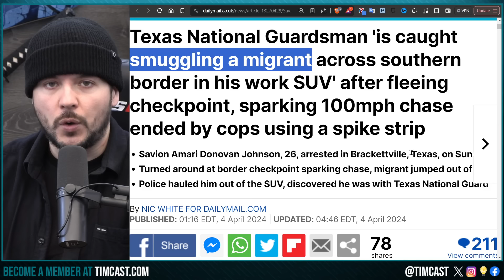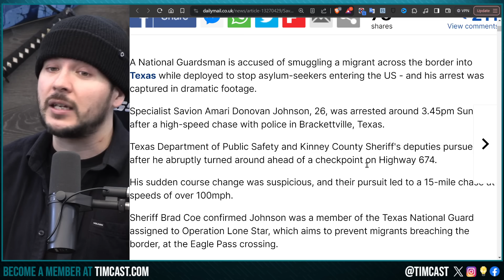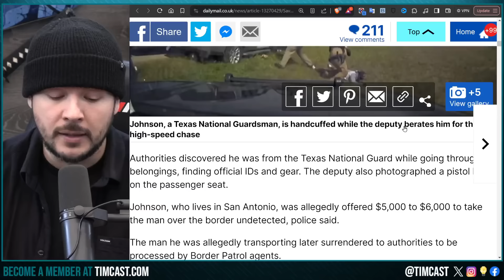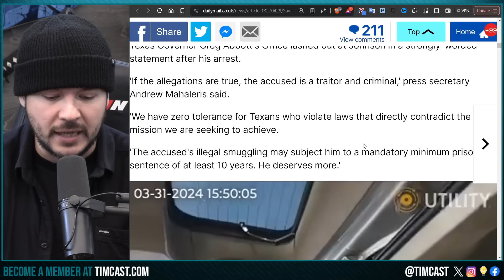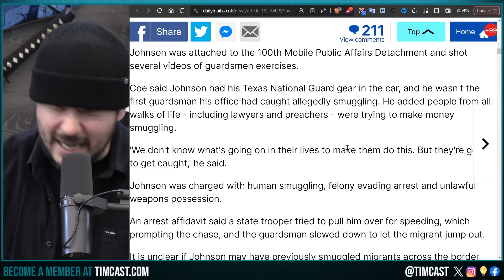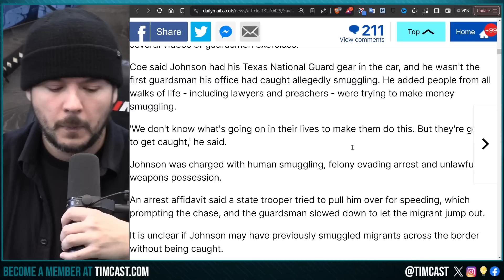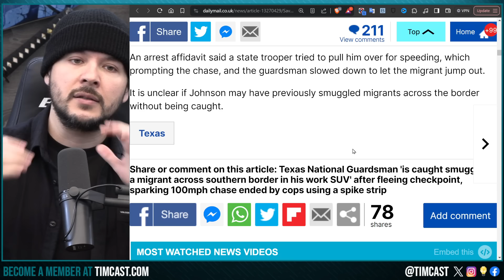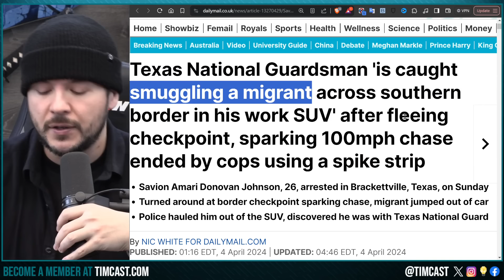Texas Guardsman CAUGHT SMUGGLING Illegal Aliens Branded TRAITOR, Faces Prison For Human Smuggling